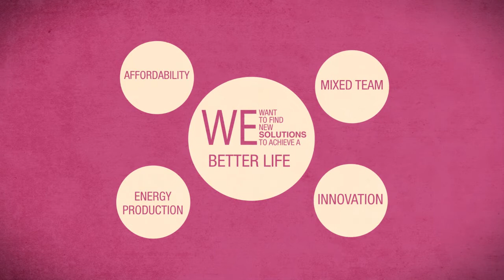Adopt a decathlete - the RhOME for denCity crowdfunding project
to support us!